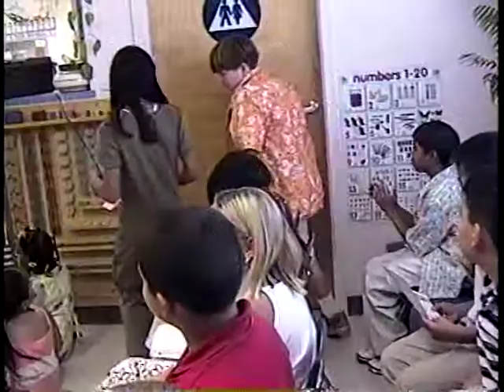Montessori Graduation programe,Dance recital&Boreal Snow board April 19, 2003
Christina graduated Kiddie Garden@Montessori program.Ballet,tap&Jazz recital summer 2002.Francis&Christina Snow Board @ Boreal April 19,2003.